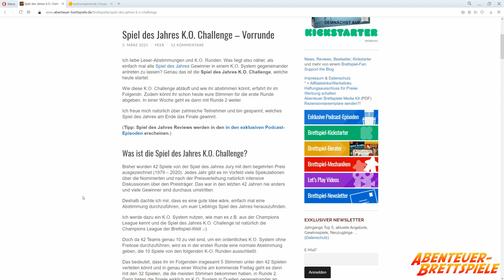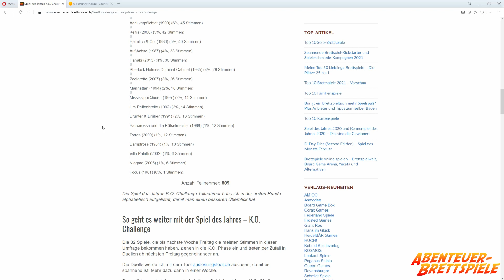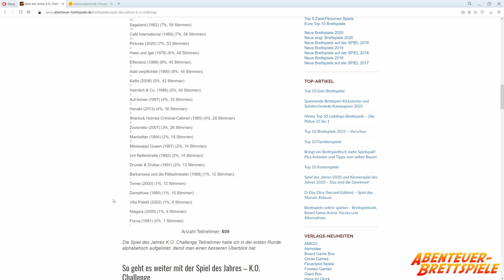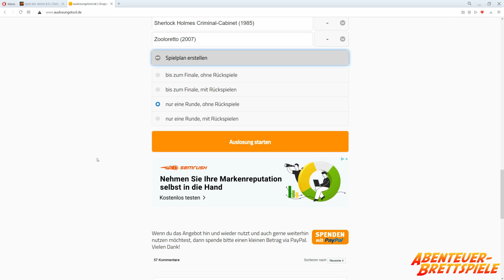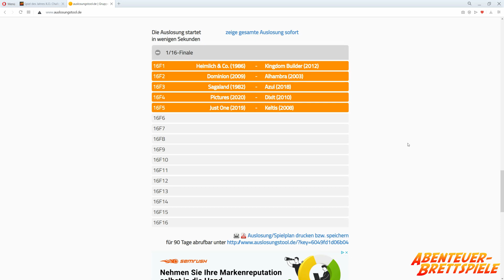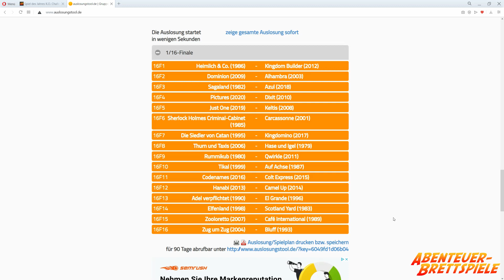Spiel des Jahres Challenge K.O. Runde 1 - Spannende Auslosung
Die erste K.O. Runde der Spiel des Jahres Challenge habe ich ausgelost und in diesem Video seit ihr dabei.

Es gibt 16 Duelle, für die ihr einzeln abstimmen könnt. Die Gewinner der 16 Duelle ziehen dann in das Achtelfinale der Spiel des Jahres K.O. Challenge ein. Ihr könnt wieder bis nächsten Donnerstag, den 18.März, um 11:59 Uhr abstimmen.

Viel Spaß mit dem Video zur Spiel des Jahres Challenge K.O. Runde 1 - Auslosung.